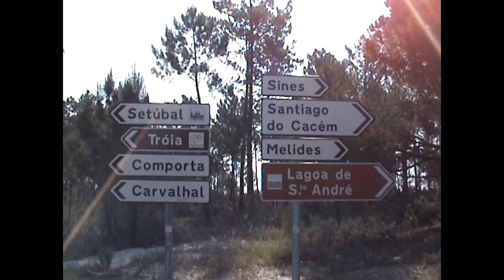Tróia - Odemira 2007